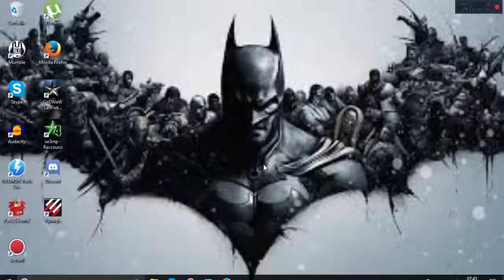Live à 17h !!! Venez Nombreux !!!